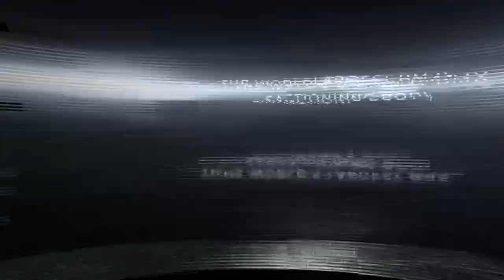Yavant Hausler takes us around Raytown BMX (POV)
Yavant Hausler brings us on board his 17-20 Cruiser Main Event here at Raytown BMX